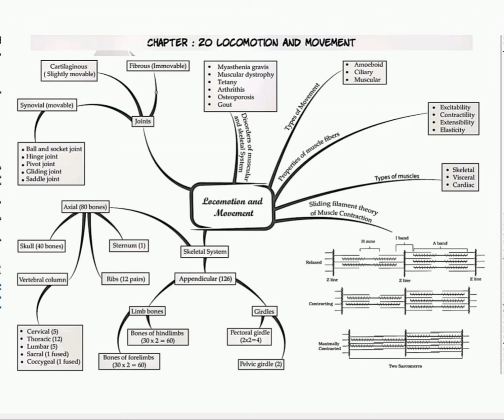Locomotion And Movement|Mindmap|Bio